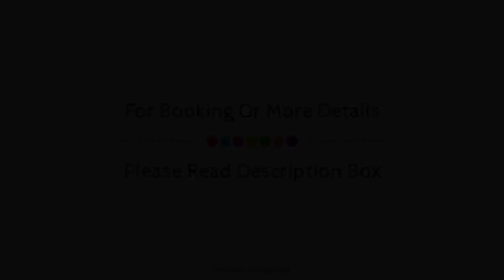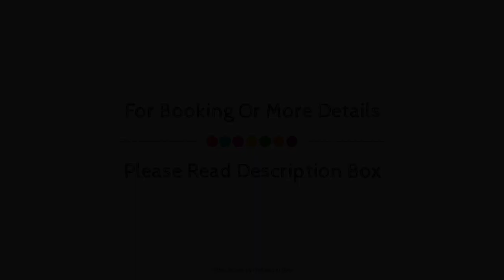B&B Beata Solitudo, Agerola, Italy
About Property:
Ostello Beata Solitudo is conveniently located in the popular Agerola area. The hotel offers a high standard of service and amenities to suit the individual needs of all travelers. Service-minded staff will welcome and guide you at the Ostello Beata Solitudo. Guestrooms are designed to provide an optimal level of comfort with welcoming decor and some offering convenient amenities like air conditioning, heating, desk, balcony/terrace, extra long beds ( 2 meters). The hotel's peaceful atmosphere extends to its recreational facilities which include garden, games room. Ostello Beata Solitudo combines warm hospitality with a lovely ambiance to make your stay in Agerola unforgettable.
Searching For
1. B&B Beata Solitudo - Agerola
2. B&B Beata Solitudo - Agerola Virtual Tour
3. B&B Beata Solitudo - Agerola Rooms
4. B&B Beata Solitudo - Agerola Amenities
5. B&B Beata Solitudo - Agerola Videos
6. B&B Beata Solitudo - Agerola Offers
7. B&B Beata Solitudo - Agerola Deals
Audio Credit:
Track Title: Subway Dreams
Artist: Dan Henig